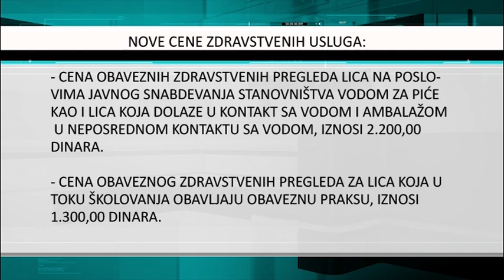Nove cene obaveznih zdravstvenih pregleda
Na sednici upravnog odbora Zavoda za javno zdravlje Sremska Mitrovica, koja je održana 15. Januara, doneta je odluka o izmenama cena usluga centra za kotrolu I prevenciju bolesti.